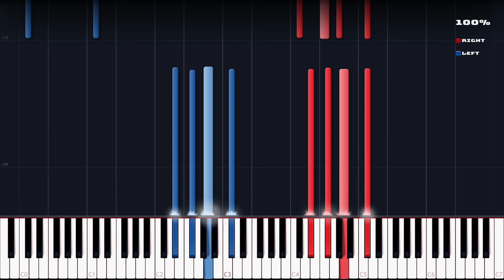Remember | From "The Lion King" Advanced Piano Tutorial | Piano Shire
Welcome to 'Piano Shire', the piano tutorial channel where you will learn all sorts of incredible melodies from beginner level to advanced level using a piano visualizer called 'synthesia'.

This Original soundtrack 'Remember' from "The Lion King" is composed by the man himself Hans Zimmer. And this soundtrack was rearranged by me to get the most out of Hans's original orchestral articulations. Hope you enjoy!

Original Composer : Hand Zimmer
Piano rearrangement by : R. Gajabahu Yapa

I will try to upload most of your requests!
Tell me how i can improve on making these piano tutorial videos.